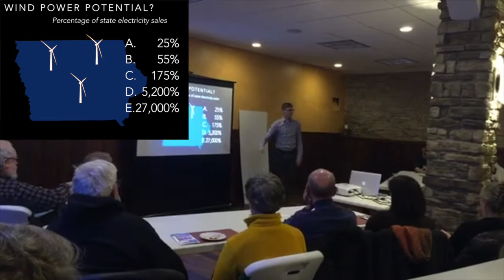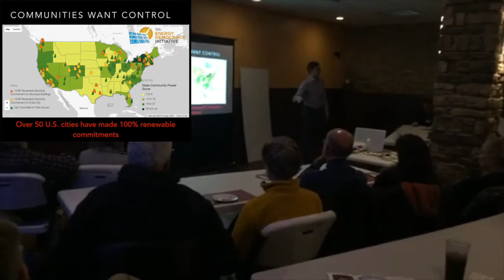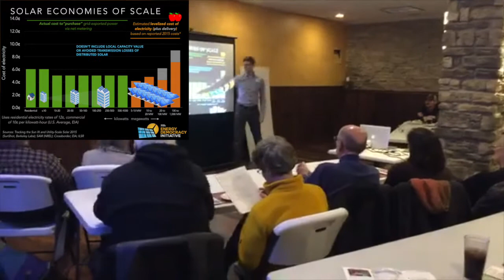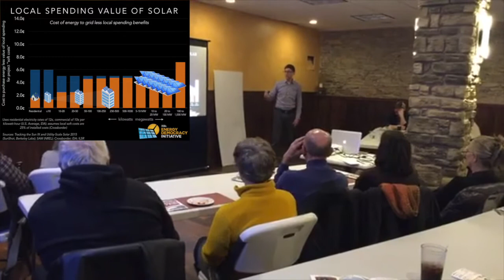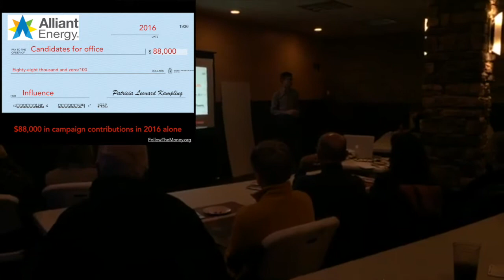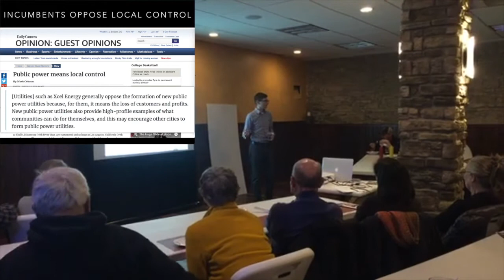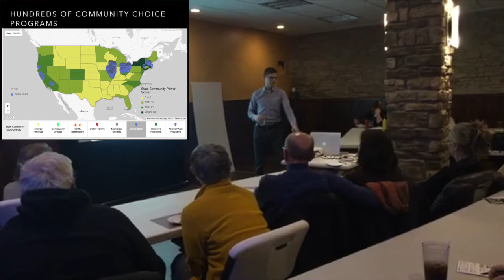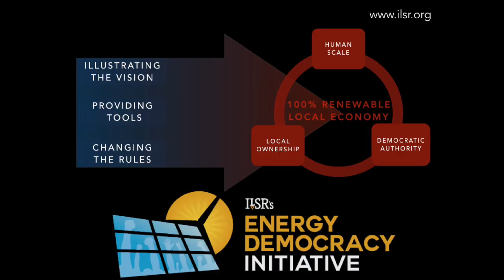Presentation: Iowa Town Looks to City-Owned Utility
Frustrated with incumbent utility Alliant Energy for high costs and resistance to local renewable energy, the city council in Decorah, IA, has put a municipal utility takeover on the ballot on May 1, 2018. ILSR’s Director of Energy Democracy, John Farrell, provided a presentation to a forum of Decorah Power, the local advocacy organization favoring city utility ownership to discuss several advantages from local ownership. First, there’s an abundant local wind and solar energy resource. Second, Decorah isn’t alone, and over 2,000 other cities chart their own course with municipal ownership. Finally, getting power locally returns more dollars to the local economy.

John also discussed the limitations of the status quo, including the distance and limited public oversight of the current private, monopoly utility and the political power it can exercise on behalf of its shareholders, and often at the expense of its customers in Decorah and elsewhere. See more of ILSR's research on municipal utilities here.